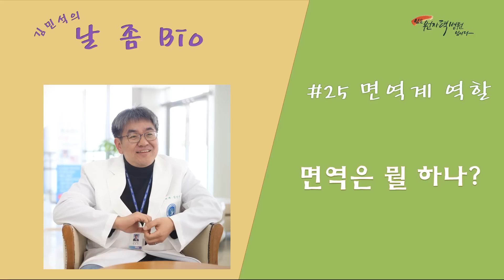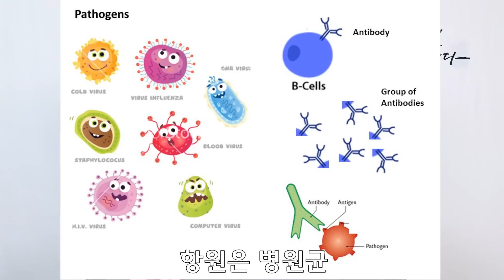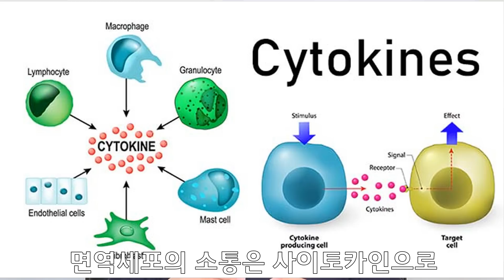#25 면역계의 역할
날 좀 바이오 (Bio) 스물다섯 번째 영상입니다.
오늘은 면역계의 다섯 가지 역할을 알아봅니다.